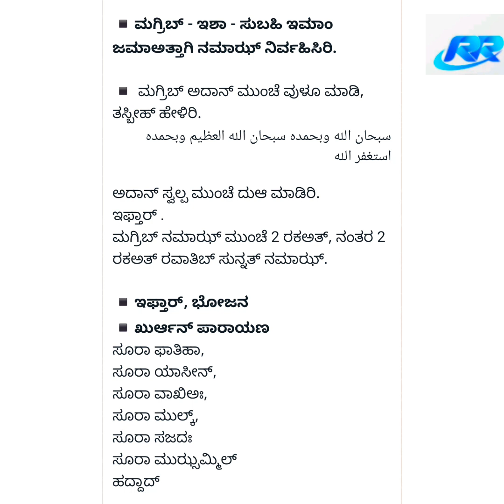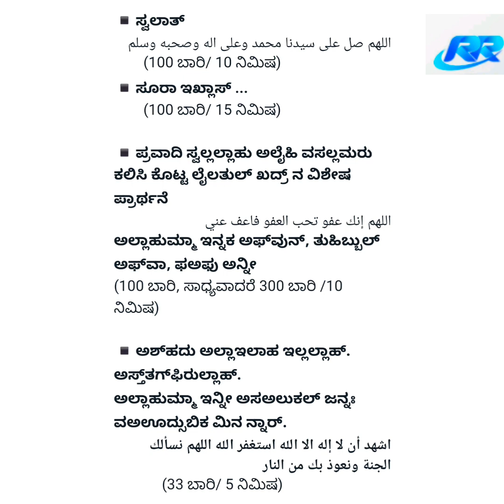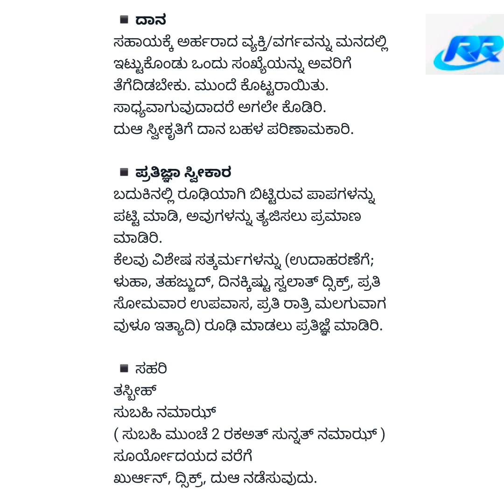*▪️ಲೈಲತುಲ್ ಖದರ್ ನ ರಾತ್ರಿಯೆಂದರೆ ಸಾವಿರ ತಿಂಗಳಿಗಿಂತಲೂ ಶ್ರೇಷ್ಟವಾದ ರಾತ್ರಿ...